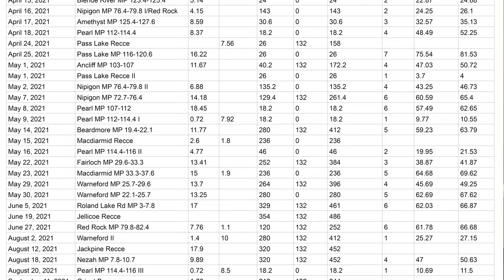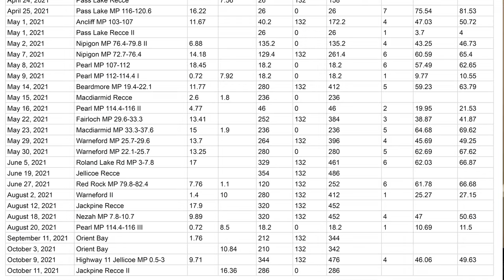Extra Credit XII "Questions & Answers, Part I"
Extra Credit is video series that examines topics related to history in the Thunder Bay District and exploring that history.

I always get a lot of questions about my explorations and local history. This episode answers some of the most common questions I get.